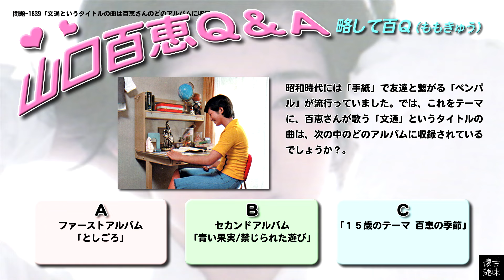百Ｑ問題 1839「文通というタイトルの曲は百恵さんのどのアルバムに収録？」